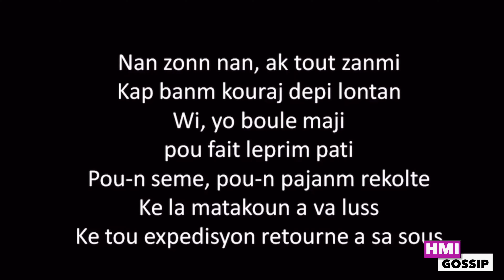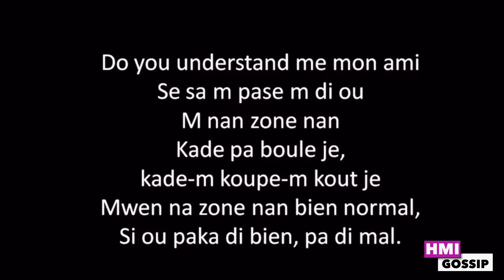DEJAVOU VS B.O.P KIYÈS KI TE PI FÒ?